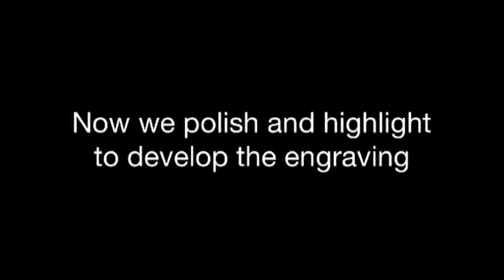Glass Engraving a Border Terrier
This video shows me drill engraving a border terrier onto a glass shadow box. This was a commission for a house warming gift and it now takes pride of place in the clients home. All of my work is done entirely by hand, no stencils, computers, lasers, sandblasting or acids, just me :)